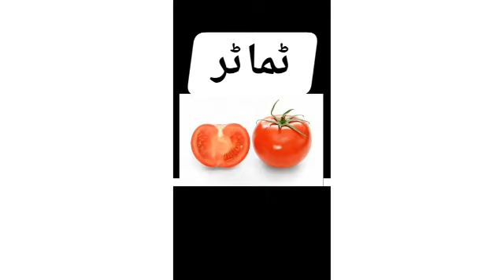Prep Urdu word ٹ سے ث